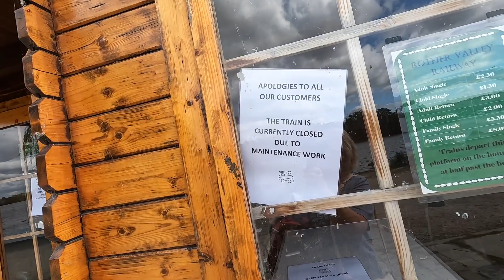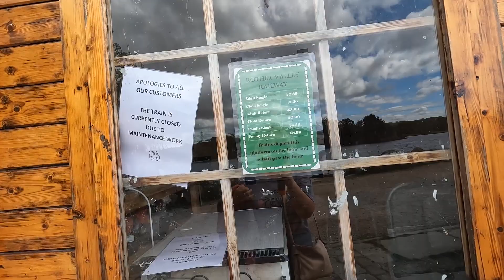Ultimate Guide to Exploring Waleswood, Rother Valley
We arrive at Waleswood Caravan and Camping Site in Rother Valley, which is near Rother Valley Country Park.  Come along with us as we set up the motorhome, show you the facilities and explore the area.

Please LIKE our Channel
Julie Tony and Archie x

 Links

Face Book
Gallivanting Galante's

to buy Archie a treat x

Chapter Markers

00:00    Oh No! we have a wiggly snake!
00:07    We explain which campsite we are visiting and Belle says Hello
01:52    We have arrived Teddy and myself get wet through from the hosepipe
02:27    We show you pitch
02:39    Belle shouts "Papa" the hosepipe and we have a wiggly snake
03:09    Belle takes over the camera and films Tony putting in the drainpipes (sorry Tony had his head chopped off ha ha)
04:24    We have a stroll down a path towards the Rother Valley Country Park
05:25    I show you the view from the campsite down to the lake at the Country Park
05:54    Next day we set off for the Country Park, where we see the lake, ducks and swan and canoeists and paddle boarders
06:27:   We walk further around the lake and arrive at the Sheffield Cable Water Ski Aqua Park,  its all very exciting, music playing, Belle dancing and we watch a few children on the ski zip wire
08:20    Further around the lake its a more tranquil walk
08:50    We find another lake and the Playground, Belle can't wait to go and play
09:49.   We find the train station, but unfortunately, it is closed for maintenance work.  Belle is a little disappointed
10:07    An enormous icecream puts a smile back on Belle"s little face
10:10    Back at the campsite we show you the outside of the facilities block and waste stations
11:43    We find the dog walk, with various paths to take
12:35    We have a chat about the campsite and Country Park
15:57    Tony gives his views of the facilities
18:22   We give the cost of our stay at the Campsite
18:52   Please Like and Subscribe to our channel, to enable you to get notifications to our further content, It is FREE
19:16   Belle says goodbye 👋🏻